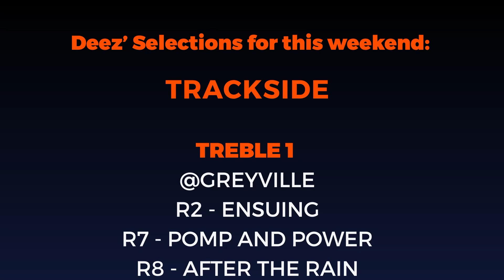Trackside with Deez Friday 27 May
Deez chats about the action at Greyville on Saturday